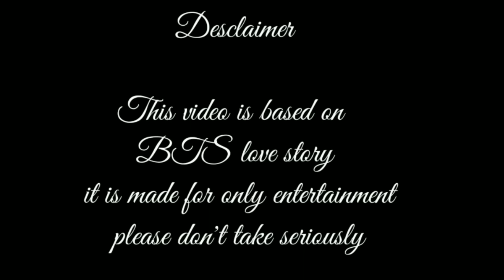💕Hate forever💕 💕Part 45💕 💕Hindi dubbing💕 taekook yoonmin btsff# 💕💕💕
Don't complain ❌

hate forever Part 45

taekook yoonmin lovestory hindi dubbing

                           smart__mirza___786